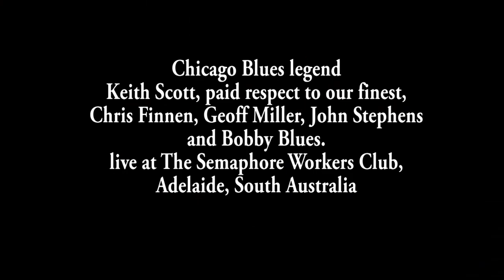Chicago Bluesman Keith Scott pays tribute to some of the finest of South Australian musicians